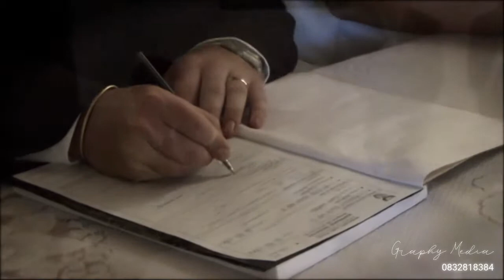Wedding Sample 02